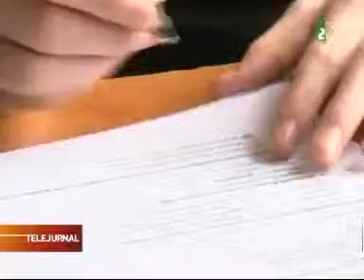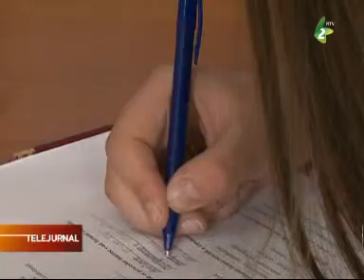Ne cunoaștem limba?